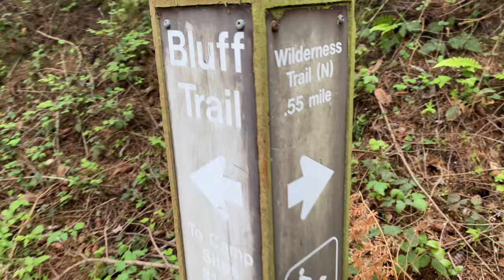Fort Flagler WA RV Camping With Friends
We met up with our best friends at Fort Flagler State Park RV campground where we camped for two nights. Although the spring weather was rather cool and cloudy with occasional rain, the six of us, seven if you count Skye, our Norwegian Elkhound puppy, had a fantastic time walking on the sandy beach, hiking on trails through the woods, and enjoying shared meals and drinks at campfires. And Skye had a blast exploring the beach, climbing on the sandy sides of the eroding bluffs, playing tug-of-war with stick and roots, and hunting in the woods. For Diane and I, Skye makes all our outings a lot more fun!

I will soon post a part 2 video of us exploring the old fort bunkers and gun emplacements.